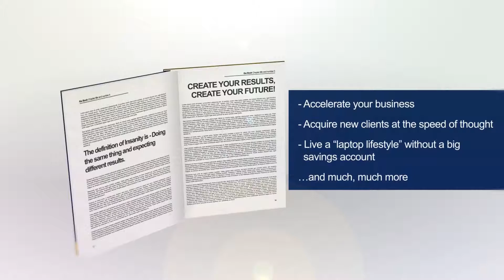Leadership Success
Discover how to enhance your future results; MENTALLY, PHYSICALLY, SPIRITUALLY, EMOTIONALLY, AND FINANCIALLY.
Learn specific steps you can take in order to create the results you desire, Get your FREE copy